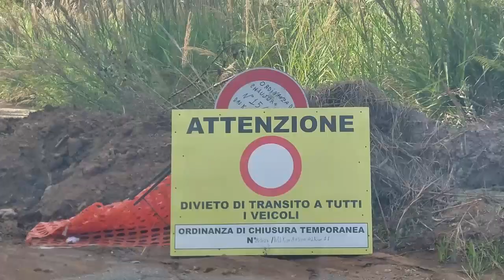Vibo Valentia | Incontro tra prefetto, presidente Provincia e sindaco per la riapertura della strada